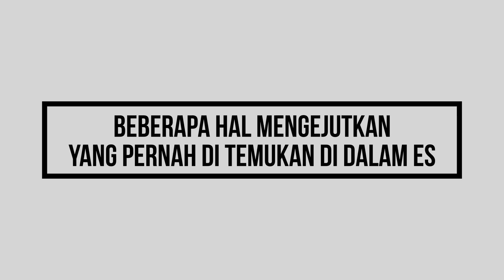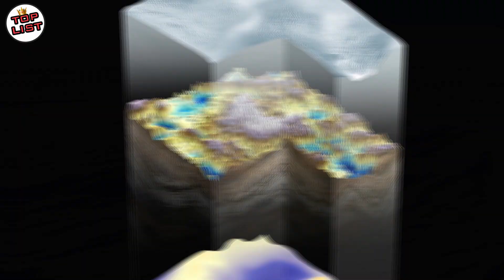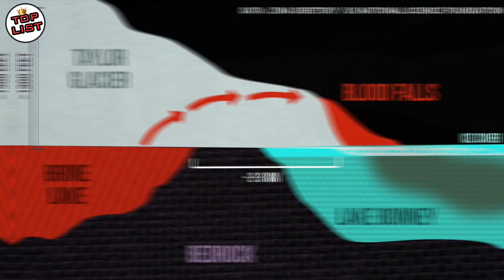Ilmuwan Menemukan Mumi Paling Utuh Berusia 500 Tahun di Dalam Gunung ES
TOPLIST - Ilmuwan Menemukan Mumi Paling Utuh Berusia 500 Tahun di Dalam Gunung ES

Dataran luas yang diselimuti es ternyata banyak sekali menyimpan hal misterius yang mengejutkan. Tak hanya sekedar es membeku saja yang ada disana, melainkan ada banyak temuan tak terduga yang tak di sangka sangka. Mulai dari pegunungan yang terkubur ribuan meter di bawah es, hingga penemuan mumy yang masih utuh. Dan inilah beberapa hal mengejutkan yang pernah ditemukan di dalam es.